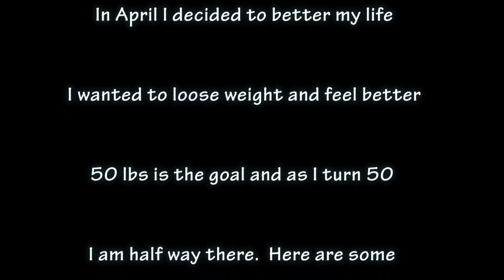Live Well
How I have lost 25 lbs and continue to lose weight!